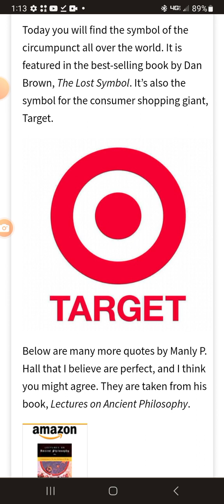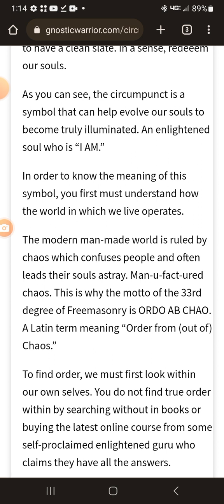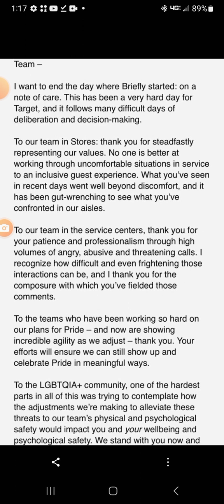Target Store Internal Email Exposed: Staying the Pride Course